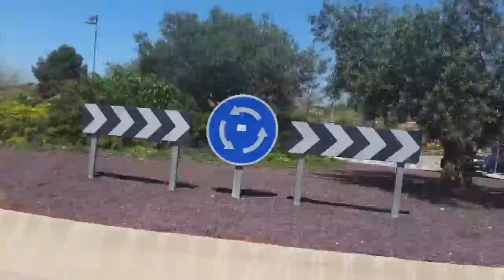Pollas y Gallos en VALDELAGUNA Y CHINCHON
VALDELAGUNA Y CHINCHON